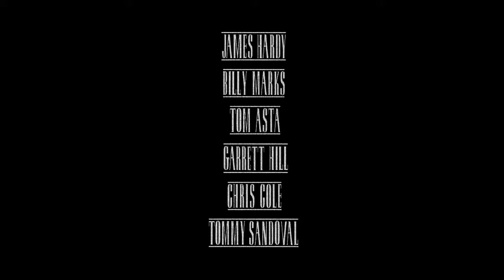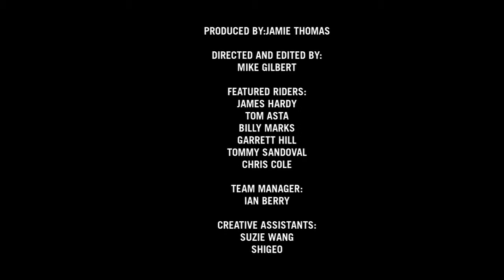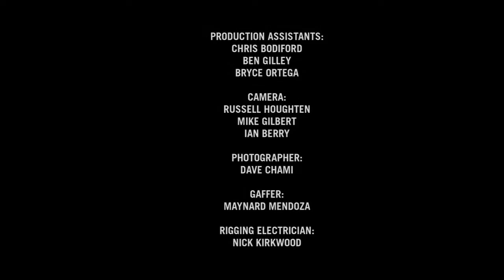Skate and Create - Main Feature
Fallen Skate & Create - Main Feature